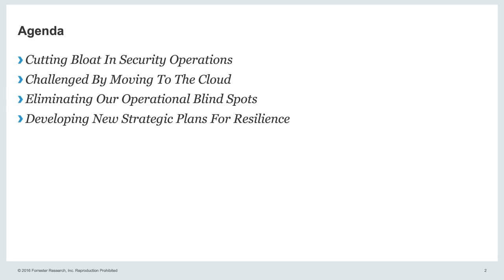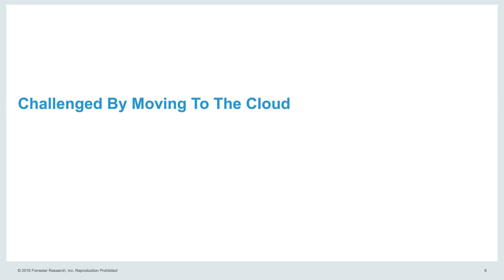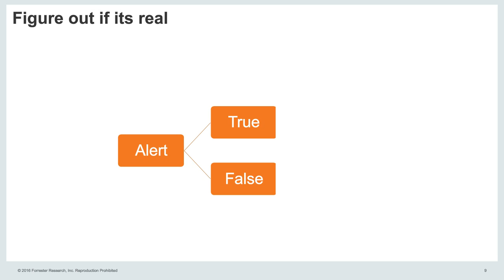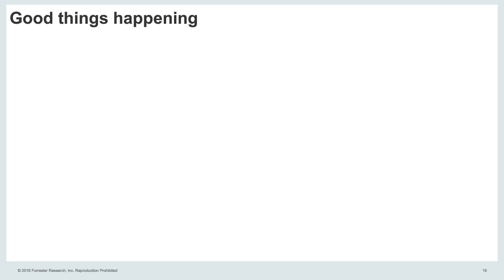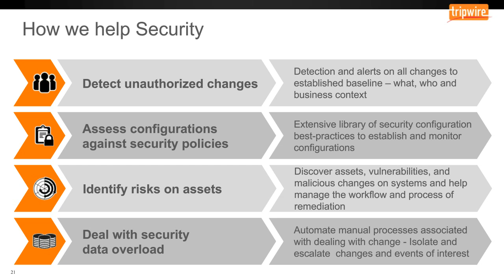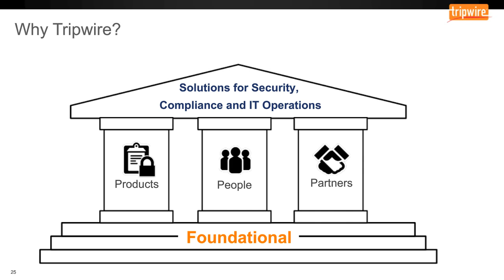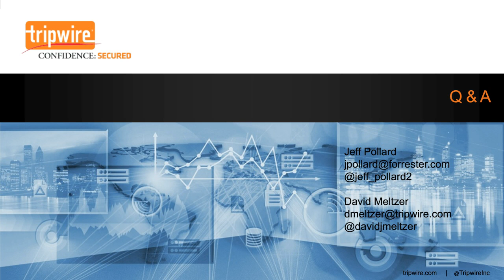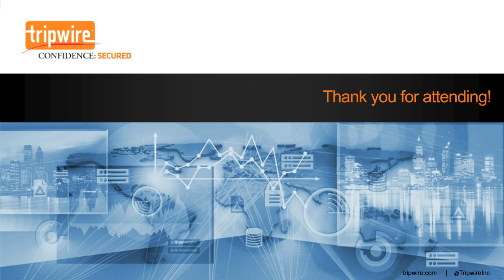Webcast: Survival of the Fittest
In this webinar, guest speaker Jeff Pollard, Principal Analyst at Forrester, and David Meltzer, Chief Technology Officer at Tripwire, will discuss the growing challenges of cyber threats and share steps you can take now to build a cyber resilient organization.